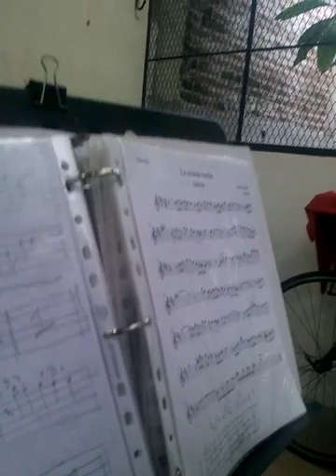"La misma noche" J.Nelson Enríquez Rosado y Carlos Enríquez Habib